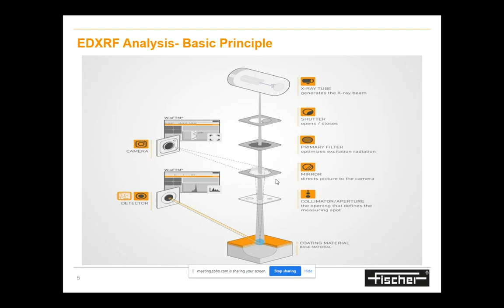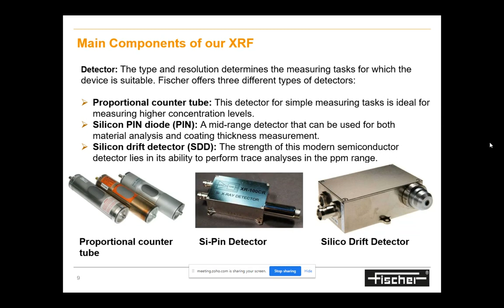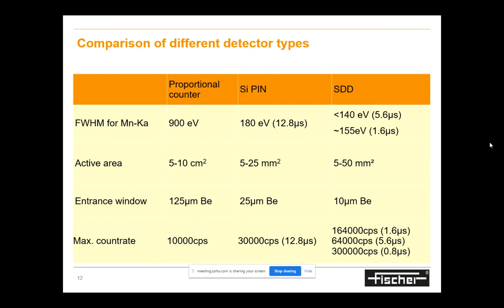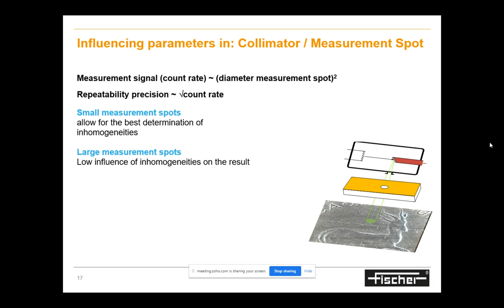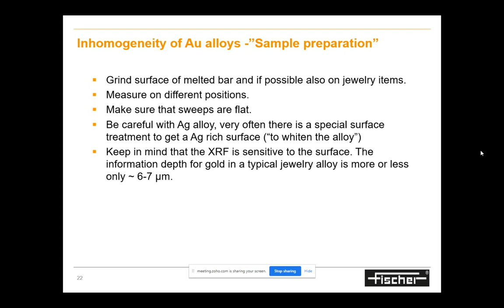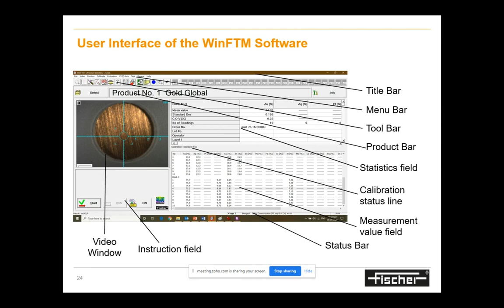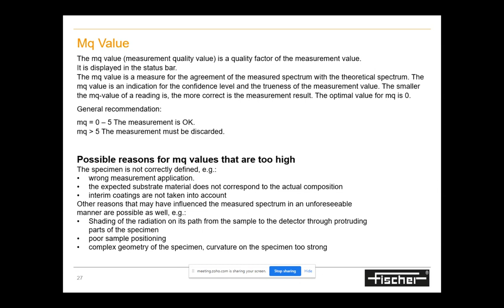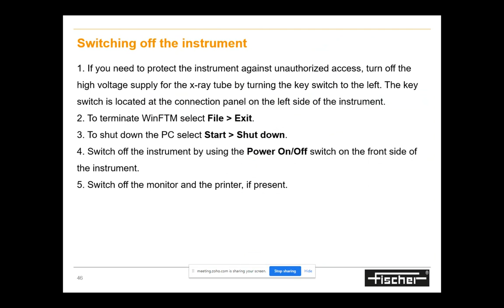Precious metal analysis using an ED-XRF Gold Testing Machine ( Karat Testing)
Fischer India is organizing a webinar on XRF Gold Testing Machine which would help you to effectively use your XRF machine (Karat Testing Machine) to get the best output from it.

We will be discussing:
• Optimizing your XRF for best results.
• Methods of gold analysis
• Traceability of results
• Principle of XRF
• Main components of XRF
• Comparison of detector types
• Parameters influencing the measurement
• X-RAY software structure
• Use of XRF (modes of software)
• How to maintain your XRF in good working condition?